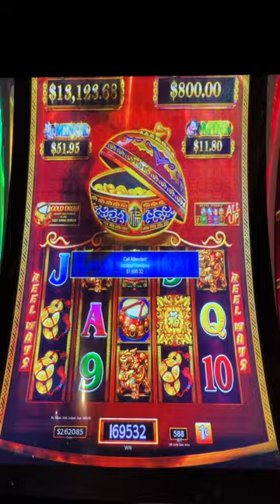Dancing Drums Hand Pay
FUN! Isn’t that what it’s all about?